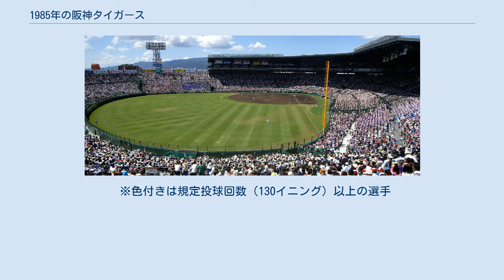1985年の阪神タイガース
1985年の阪神タイガースでは、1985年シーズンについての阪神タイガースの動向をまとめる。
 この年の阪神タイガースは、2回目の吉田義男監督体制の1年目（通算4年目）のシーズンであり、1964年以来、21年ぶり7度目のリーグ優勝と1リーグ時代から約38年ぶり、2リーグ制になってから初の日本一を達成したシーズンである。
 留任の方向で話がまとまっていた前監督の安藤統男が突然辞任を発表した。
西本幸雄に監督要請するが高齢を理由に固辞し、同じテレビ局で解説していた西本が吉田義男を監督に推薦し、吉田が2度目の監督就任。
コーチ陣はヘッドコーチに土井淳、投手コーチに米田哲也、打撃コーチに並木輝男、守備走塁コーチに一枝修平らを一気に決め、すでに在籍していた高橋重行、竹之内雅史を加えた。
捕手は木戸克彦を抜擢し、前監督の安藤が来季構想で不要としていたランディ・バースの残留を希望しバースは残留した。
吉田は故障を機に外野を守ることが多かった岡田彰布を二塁手に戻し、二塁手であった真弓明信を右翼手にコンバートした。
開幕戦の4月13日広島戦（広島市民）で隠し球に引っ掛かって敗戦はしたものの 2試合目を点の取り合いの末勝利し、2カード目の4月17日の巨人戦（甲子園）でバックスクリーン3連発が飛び出し、巨人戦での3連勝を含む4連勝の後、20日の中日戦（福井）の1敗を挟み、5連勝と4月を9勝3敗1分の貯金6と開幕ダッシュに成功した。
バックスクリーン3連発に象徴されるように、ニューダイナマイト打線と呼ばれる強力打線が活躍し、チーム本塁打セ・リーグ記録を更新する219本塁打を記録した。
投手陣もエース不在のチーム事情の中で中西、福間らリリーフ陣が活躍し、広島と巨人との優勝争いを繰り広げた。
6月9日大洋戦で真弓明信が捕手若菜嘉晴と衝突して左肋骨を骨折してほぼ一ヶ月戦線離脱し、前半戦終了時をチームは2位で折り返した。
8月12日に中埜球団社長が日航機墜落事故により帰らぬ人になる不幸に見舞われ、ショックを受けたチームがそこから6連敗を喫したが、そこから持ち直し8月終了時点でまで2位の巨人とは0.5ゲーム差、3位の広島とは1ゲーム差の大混戦であった。
9月4日試合前に左の抑え投手山本和行がアキレス腱断裂で離脱するも、9月7日、8日の広島戦（広島市民）で連勝すると、勢いを掴み9月は13勝5敗1分の貯金8とした一方、広島は7連敗を喫するなど6勝11敗1分、巨人も6勝13敗と失速、両チームとのゲーム差を広げ、優勝に大きく前進した。
9月11日にマジック22が点灯し、10月16日に対ヤクルト戦（神宮球場）を引き分けて21年ぶりのリーグ優勝を達成し、対西武日本シリーズも4勝2敗の成績で1リーグ時代から38年ぶりで2リーグ制になってから初の日本一を達成した。
なお、抹消の去就は球団職員又はスポーツ関係・芸能関係の職業に転身した場合や亡くなった場合のみを記載し、空欄は前述以外の一般職業に転身もしくは去就不明を示す。